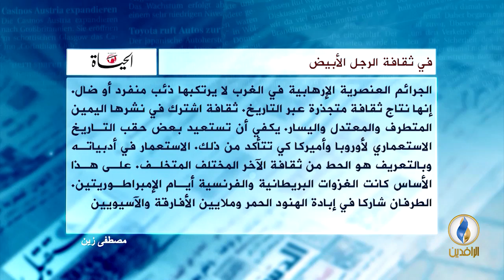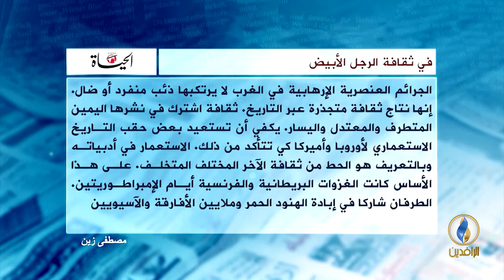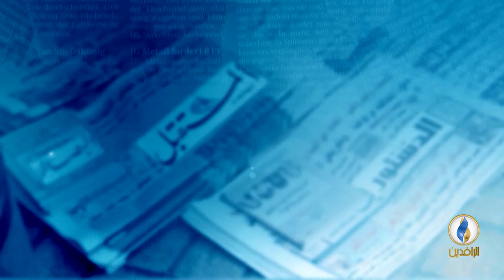صدى_الأقلام | 24 - 03 - 2019